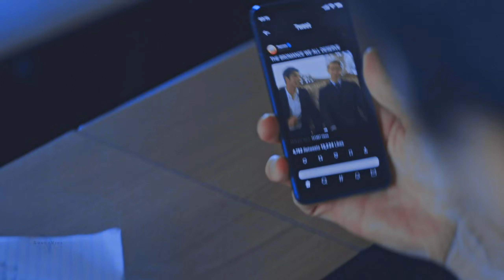Henry & Alex | LONDON BOY (Red, White, & Royal Blue)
❝That's the choice. I love him, with all that, because of all that. On purpose. I love him on purpose.❞

— Red, White, & Royal Blue; Casey McQuiston

This video was made during the WGA & SAG Hollywood strikes, and has no official standing with any studios. No money is made from my videos and is not asked for from any marketing standpoint; I make these because I like doing it as a hobby. Meanwhile, my day job (NOT editing) puts me as a member of a Hollywood union; I've been picketing since May, please help support our cause!

I've been waiting for this movie for so long and it did not disappoint. Only wish it was a series instead, but I'll take what I can get! The gays deserve as much cutesy little gay media as we can get.

Also, this is THEIR song.

Footage is from Red, White, & Royal Blue.
Music is London Boy by Taylor Swift.
Colouring is mine. (I waited 4 years to have an excuse to use this colouring.)